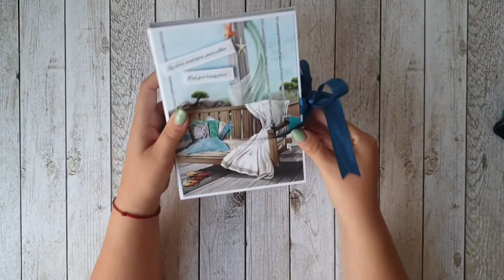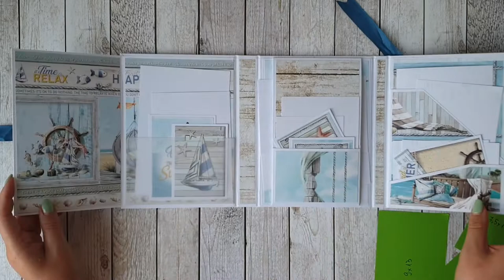Mini Folio "Nevi"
Tutorial by Scrap and Coffee

Papers: Ciao Bella - The Sound of Summer